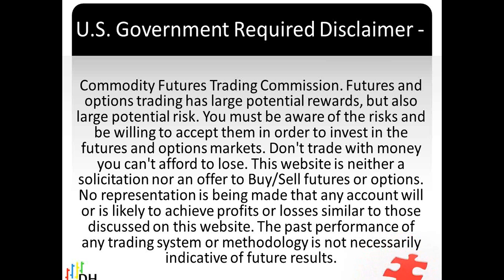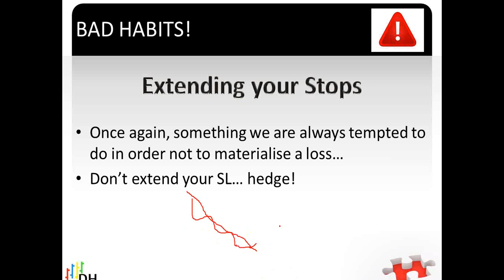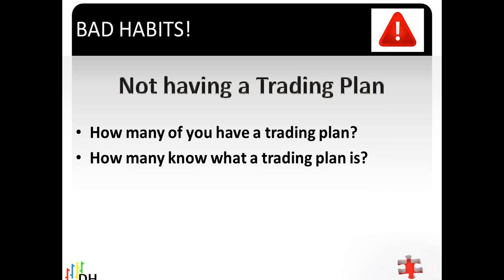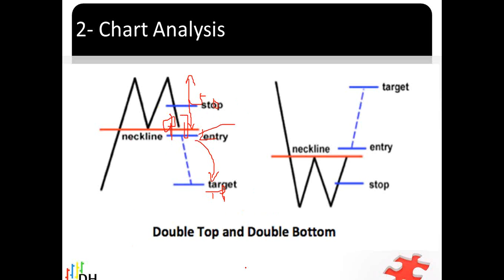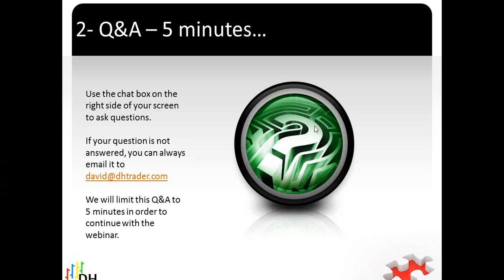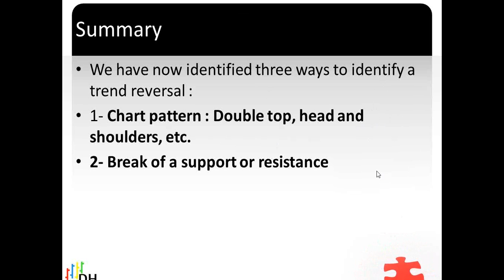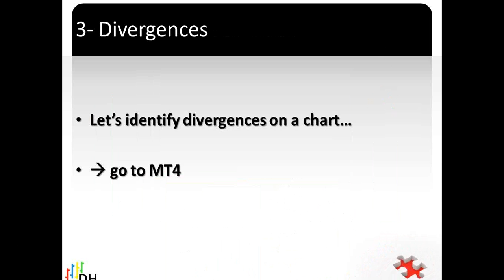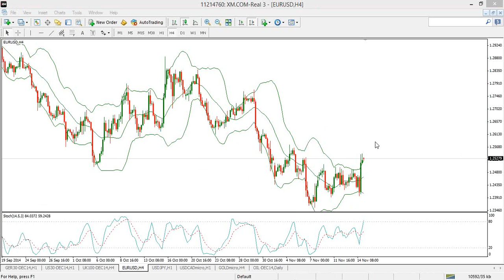WEBINAR DHTRADER 16th Nov 2014 - Basic Concepts of Trading